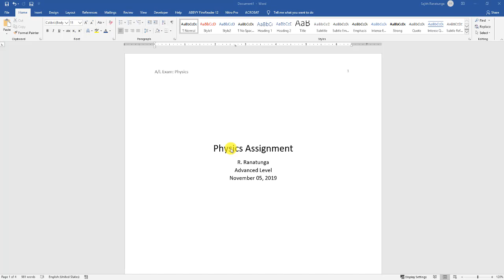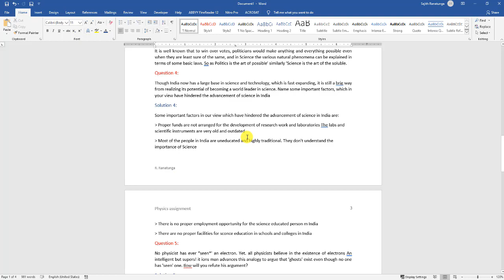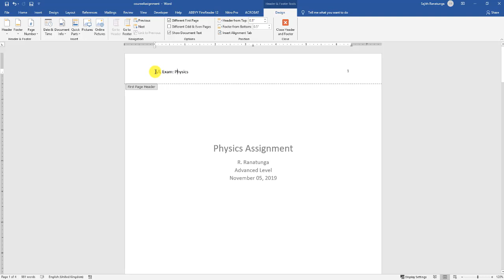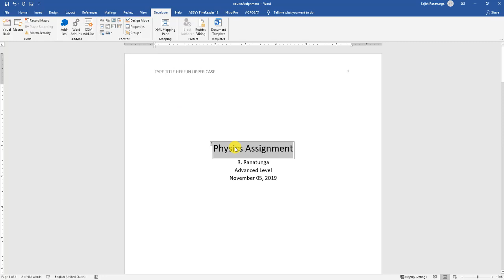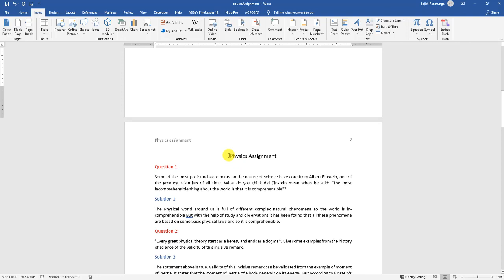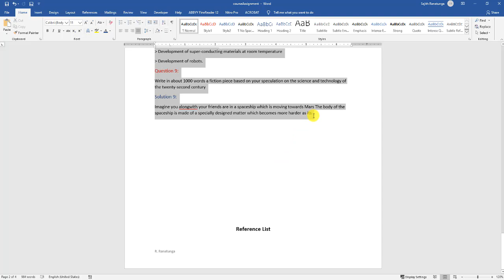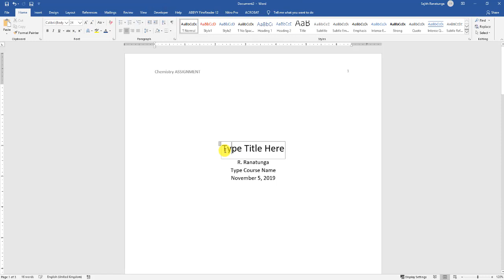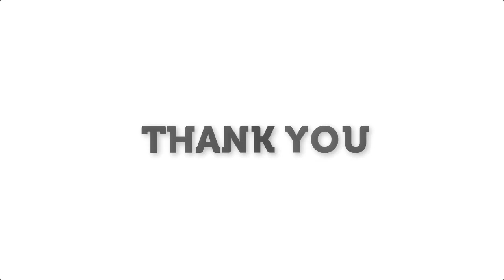Word 2019 Tips - Creating template from your existing document (Complete Guide)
Templates in Word is one of the most useful features for frequent Word users. Because it saves a lot of time by automated styles. In this Word tip, I’m going to show you how you can convert your existing Word document to template which can save you a lot of time if you are recreating similar document frequently. With Creating template you can recreate the formatting, the headers, the footers, styles et cetera, so you never have to go through those steps again.
 That's what we're going to explore in this Word Tip

MENTIONS
If you want to learn Microsoft Word 2019 from the beginning check our Microsoft Word 2019 Essential Training and other tutorials which teach you advance operation that we can use in Word 2019.

If you want to help with editing and formatting your Word document or get designed your document from scratch, I offer affordable edit, format and design services. You can place directly on our web or Fiverr.

I’m Sajith, a blogger sharing knowledge and inspiration on developing your knowledge of Microsoft Office products, Adobe creative suite and Other special computer applications.
Designwallstudio is my blog about education + career guidance. Follow along and learn how to educate yourself and how you can create a life you love.

I've been working as freelance graphic designing for over 5 years. I Love sharing my knowledge with others and designing and being creative. I am skilled with Adobe Creative Suite (Illustrator, Photoshop, InDesign ) and Microsoft Office. I can create all aspects of designs from flyers, posters, business cards, logos to web banners,web designs etc.